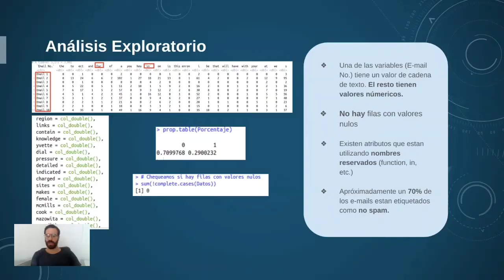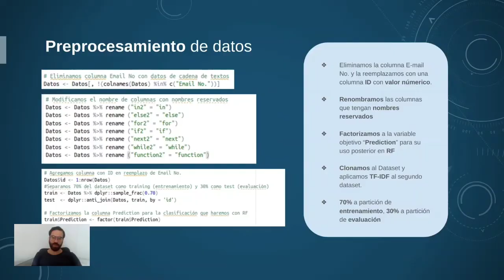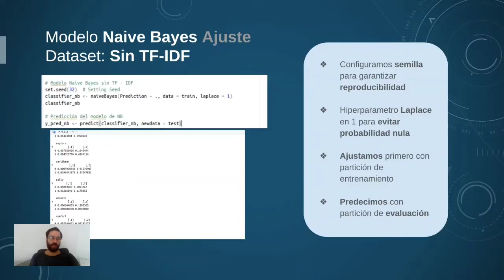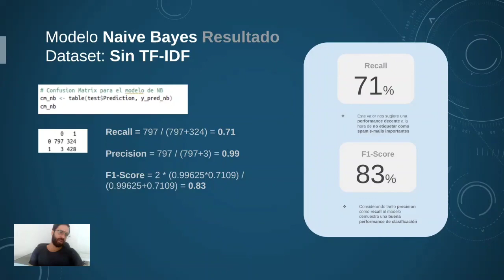8 EEA Código, preprocesamiento y NB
Clasificación por Naive Bayes y Random Forest, por Eugenia Toytoyndjian, Patricio Gerpe y Agostina Simonelli.